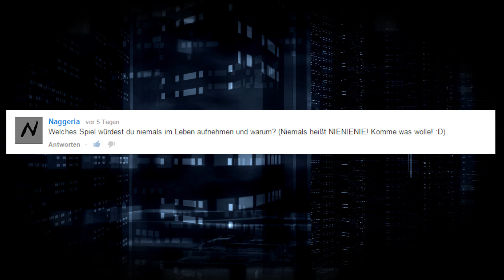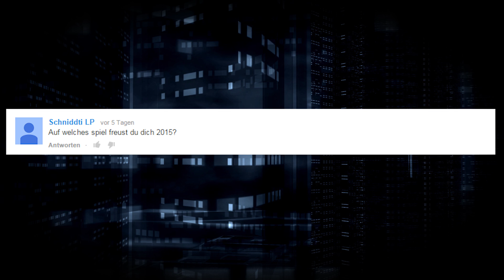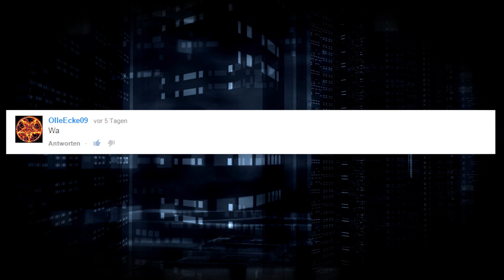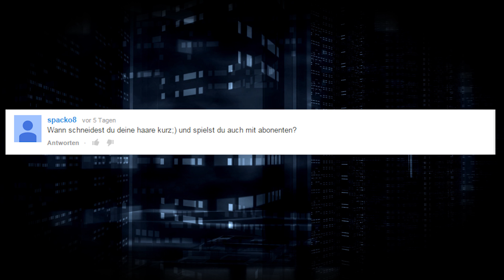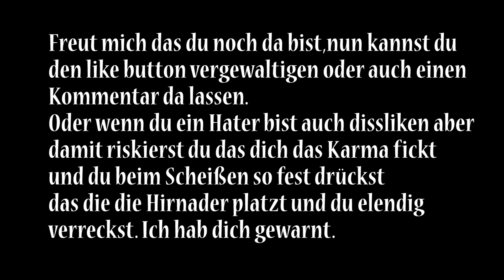DIE ÄRZTE VERSUCHTEN MIR ZU HELFEN | FAQ mit euren Fragen #1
Danke für eure zahlreichen Fragen und ihr könnte hier auch wieder gerne neue Fragen stellen fürs nächste mal :)

▌►Community Teamspeak : hellgaming80.de
Wenn ihr einen eigenen Bereich haben wollt
schreibt mich an ! :)

▌Trete meiner Steam Gruppe bei um mit mir und meiner Community
gemeinsam zu zocken, ihr verpasst dort keinen Livestream mehr oder
Community Event.